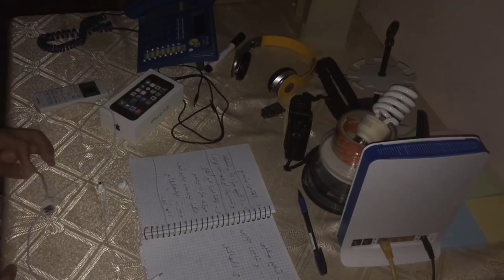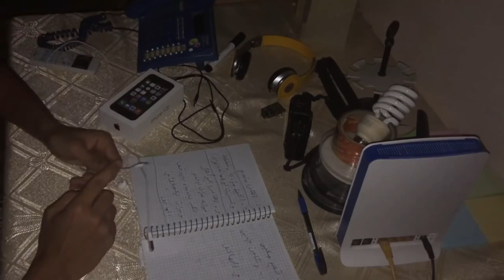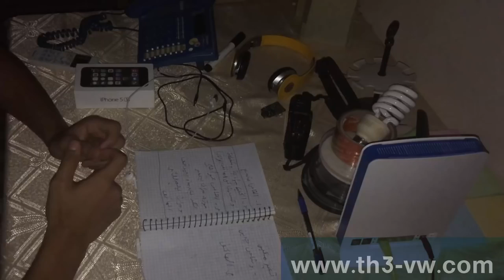5 أسباب رئيسية تتسبب في مشكلة الشاحن لا يشحن في هواتف IOS